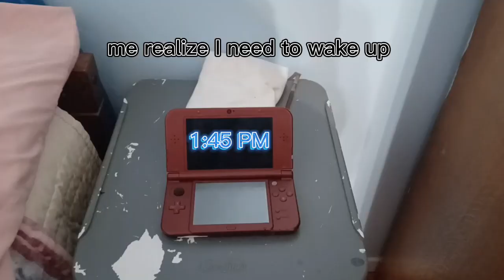When you try to rest a little more then you set your alarm to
hey guys do you those moments you wanna to sleep a little longer
but...